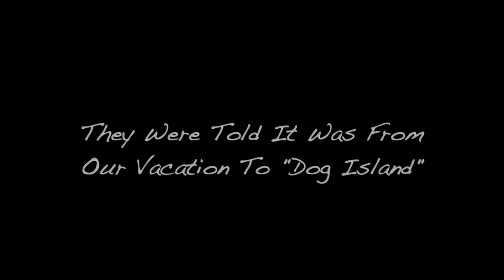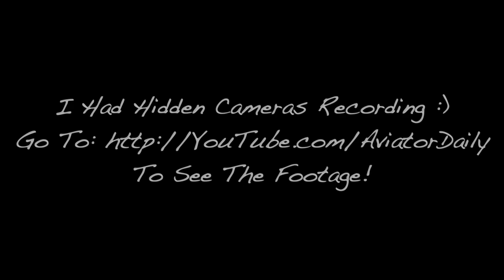This Is Personal... Baby, Oh Baby.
Thank you all so much for loving my family. For putting up with me, and for coming along on this YouTube adventure with us. We truly are thrilled to announce our new little one & are honored to have you all in our life.

If you're the praying sort, we'd love to have your thoughts and prayers for our growing family. There are sure to be lots of joys and challenges in our future.

Thank you all again, we love sharing our life with you...

-Eric, Nelle, August, and Babiator #2 :)